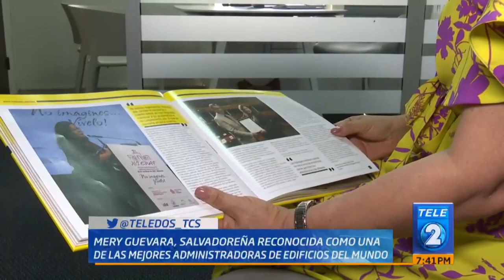Reconocimiento en desarrollo inmobiliario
Originaria del departamento de Morazán, hoy conoceremos a Mery Guevara,
quien se ha dedicado al desarrollo inmobiliario en El Salvador. Ha obtenido
diferentes reconocimientos, entre ellos, formar parte del grupo de los mejores
administradores de edificios del mundo, siendo la única salvadoreña en
ingresar en esta categoría.